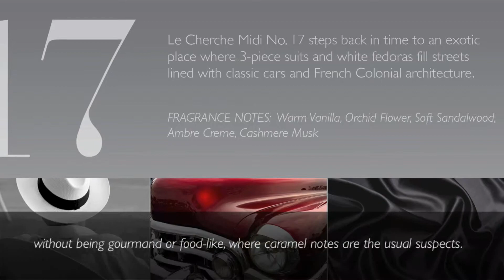LCM Luxury Fragrance No. 17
LCM No. 17:  Le Cherche Midi No. 17 steps back in time to an exotic place where 3-piece suits and white fedoras fill streets lined with classic cars and French Colonial architecture.

FRAGRANCE NOTES:  Warm Vanilla, Orchid Flower, Soft Sandalwood, Ambre Crème, Cashmere Musk